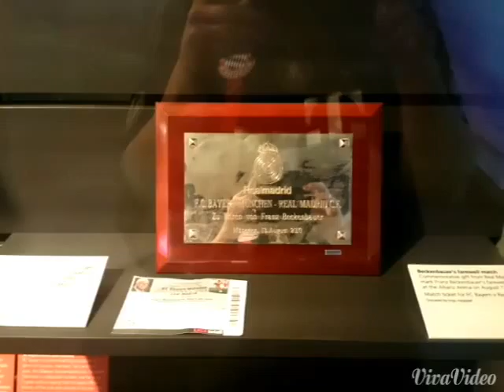Fc bayern erlebniswelt/eröffnungsspiel